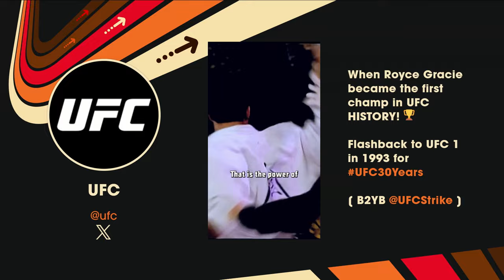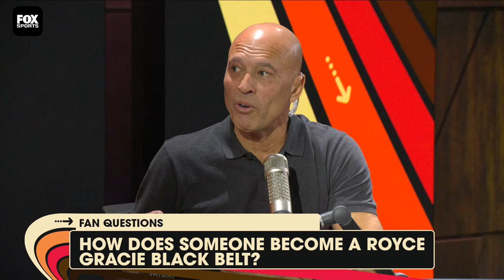UFC legend Royce Gracie jiu-jitsu journey, Mike Tyson match, Bruce Lee vs Jackie Chan & MMA GOATs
UFC Hall of Famer and one of the greatest fighters in the history of MMA joins Keyshawn Johnson to talk about his jiu-jitsu journey and the Gracie family legacy. He also discusses the “Golden Era” of UFC and how the sport has changed today, the Mike Tyson match that never happened, Bruce Lee vs. Jackie Chan, and reveals his Mount Rushmore of MMA.